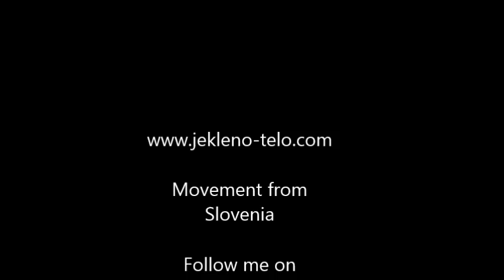JEKLENO TELO - box jump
Jump explosive power